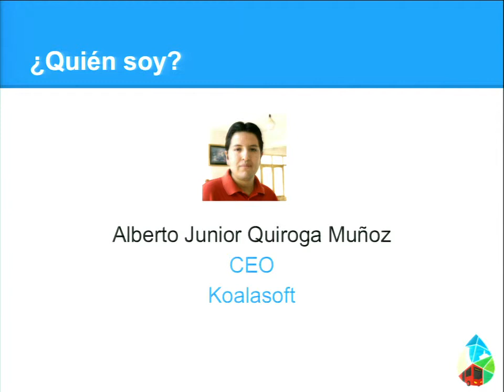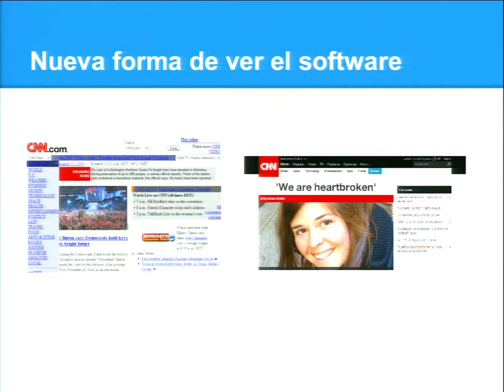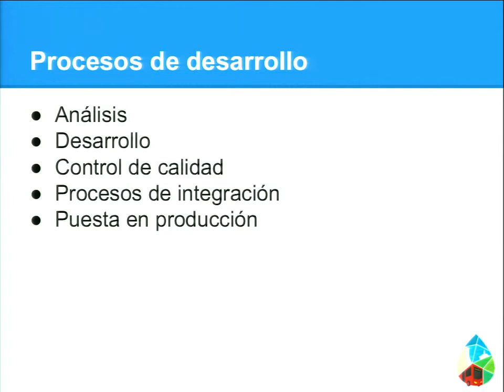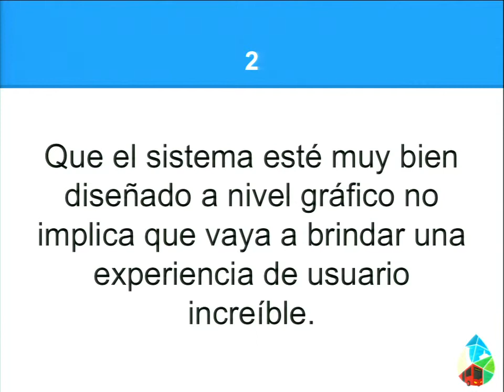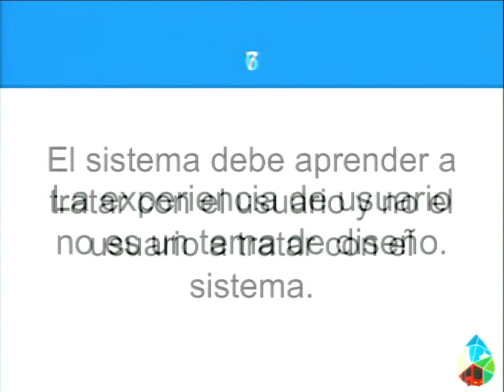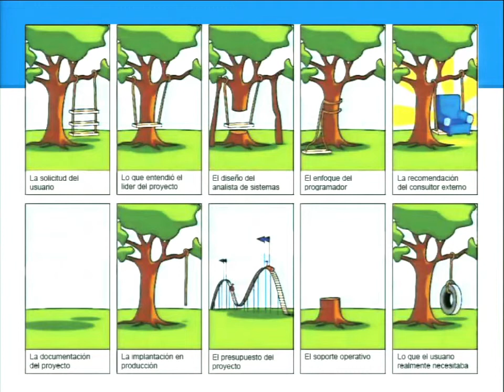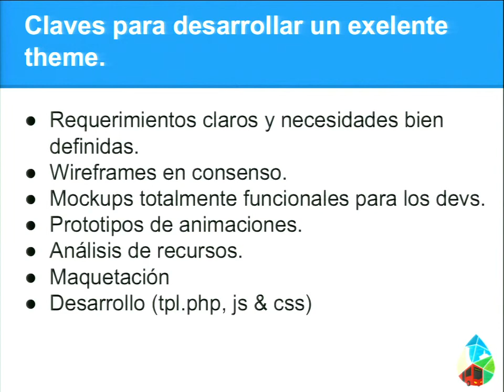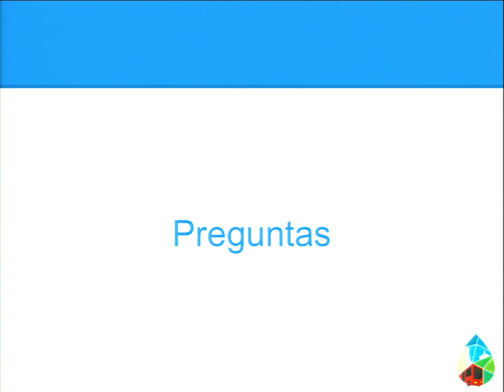DrupalCon Latin America 2015: El proceso del theming, UI & UX junto al cliente.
Speakers: betoquiroga
Cuando iniciamos un proyecto de pequeño o gran tamaño lo que más nos puede dificultar el proceso es una buena relación con el cliente.

Y a la hora de empezar a estructurar el aspecto visual de nuestro proyecto (theming para nosotros) cómo podemos de una manera correcta incluir al cliente como nuestro mejor aliado a la hora de procesar sus ideas? Que exactamente está pensando el cliente?

Será que los diseñadores, maquetadores, themers están realmente tan locos que no pueden contentar al cliente? Un wireframe, un mockup, el diseño, el theming. Que esta no sea una charla normal, veamos casos particulares de como hacer que el cliente se involucre en el equipo de desarrollo cómo el mejor aliado y no como alguien que quisieramos evitar.

Cuántos no dijimos la frase "Ni el cliente sabe lo que quiere, menos lo voy a saber yo". Veamos como llevar esa frase a un proceso fluido, ameno y que dé como resultado un producto bello en todo aspecto. Drupal nos ofrece todo para poder contentar a cualquier tipo de clientes con un UI y UX de primera, así que analicemos casos de éxito en este aspecto.